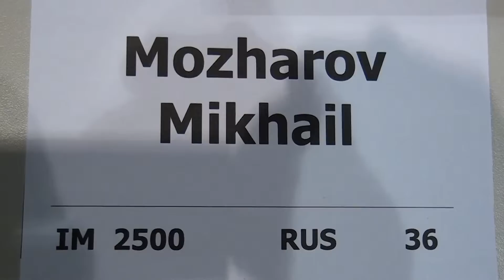6.4. GM Dmitry Kononenko - IM Mikhail Mozharov 1 - 0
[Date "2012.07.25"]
[Round "6.4"]
[White "GM Dmitry Kononenko"]
[Black "IM Mikhail  Mozharov"]
[Result "1-0"]
[ECO "C90"]
[WhiteElo "2608"]
[BlackElo "2500"]
[Annotator "Houdini 2.0b for IDeA x64 (5m)"]
[PlyCount "82"]
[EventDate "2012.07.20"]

{C90: Closed Ruy Lopez with 7...d6: Early deviations} 1. e4 e5 2. Nf3 Nc6 3.
Bb5 a6 4. Ba4 Nf6 5. O-O Be7 6. Re1 b5 7. Bb3 d6 8. a4 b4 9. d3 Na5 10. Ba2 O-O
11. Nbd2 c5 12. c3 Rb8 13. d4 bxc3 14. bxc3 cxd4 15. cxd4 Nc6 {last book move.}
16. Nc4 exd4 17. Nxd4 Nxd4 18. Qxd4 Be6 {White has an active position} (18...
d5 $5 {should not be overlooked} 19. Bf4 Rb4 20. exd5 Qxd5 21. Qxd5 Nxd5 $11)
19. Ba3 $16 {The pressure on the isolated pawn grows} Re8 20. Rad1 ({Worse is}
20. Nxd6 Bxa2 21. Rxa2 Rb6 $11) 20... Bf8 21. Qa1 Bxc4 22. Bxc4 Nxe4 {White
has the pair of bishops.} 23. Qd4 ({Less advisable is} 23. Bxa6 Nxf2 24. Rxe8
Qxe8 25. Kxf2 Qxa4 $17) 23... Nc5 24. Bxc5 Rxe1+ 25. Rxe1 dxc5 26. Bxf7+ Kh8
27. Qe5 Bd6 28. Qe2 a5 29. g3 {Consolidates f4} Qd7 30. Qh5 Rf8 (30... Qxa4 31.
Bg6 h6 32. Bf5 Bxg3 33. hxg3 $18) 31. Bg6 h6 32. Bc2 Qf7 {Black has a mate
threat} 33. Qe2 (33. Qxf7 Rxf7 34. Bd3 Rf8 $14) 33... Qf6 (33... c4 34. Qe3 $11
) 34. f4 g6 {Secures f5} (34... Rd8 $5 $14 {has some apparent merit}) 35. Kg2
Kg7 36. Qa6 Rf7 37. Qxa5 h5 (37... g5 38. f5 Re7 39. Rxe7+ Bxe7 40. Qb5 $16)
38. h4 (38. Qa8 Re7 39. Rxe7+ Bxe7 $16) 38... c4 (38... Re7 $5 $16) 39. Qd5 $18
Qc3 $4 {terrible, but what else could Black do to save the game?} (39... Qb2
$142 40. Qe4 Qb7 $18) 40. Bxg6 (40. Qxd6 $6 {is the less attractive alternative
} Qxc2+ 41. Kh3 Qf5+ 42. Kg2 Qc2+ 43. Kh1 Qxa4 $11) 40... Rf6 41. Bxh5 Bxf4 1-0